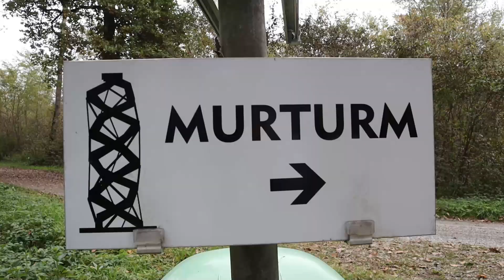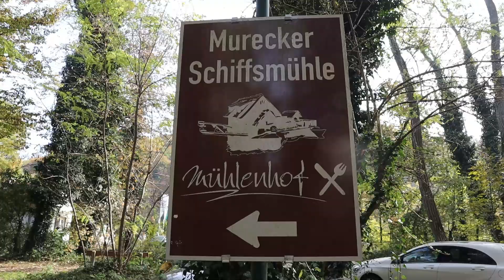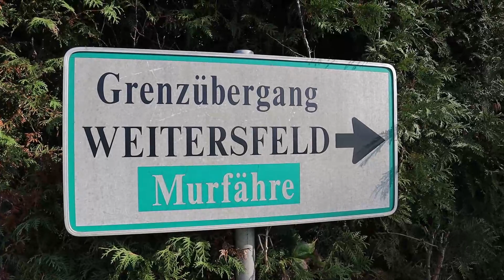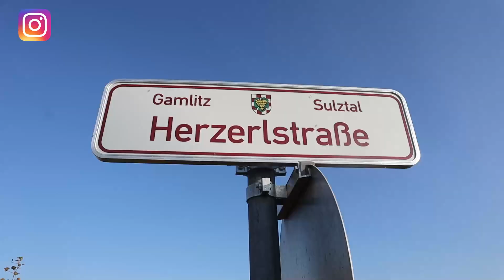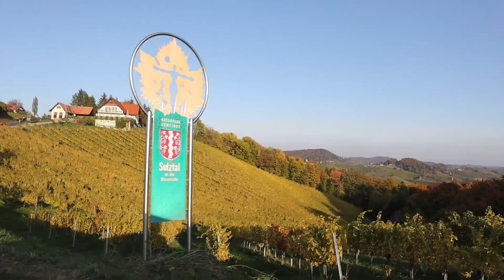LA CALLE CORAZÓN (Herzerlstraße), Murturm Gosdorf, Murecker Schiffsmühle, Estiria Toscana (viñedos)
Hola familia !
Nuestras excursiones son cada vez más emocionantes. Estuvimos en una torre cerca del río que es frontera con Eslovenia, visitamos otro molino a la orilla de un río, comimos en la zona toscana de Estiria rodeados de viñedos y vimos la calle corazón, sí una calle con forma de corazón.
Espero disfrutes de este video.

0:32  Murturm Gosdorf
4:41  Murecker Schiffsmühle
5:53  Estiria Toscana (viñedos)
10:05  Herzerlstraße

Así nos ayudas a mantener el canal para seguir creando contenido como este.

Gracias. Un fuerte abrazo.

Este canal no está monetizado así que si deseas apoyar nuestro trabajo haciendo una donación te lo agradecemos muchísimo

Qué uso para grabar:
Tripod de mano
Baterias para cámara Canon
Micrófono para Iphone
Micrófono para Smartphones
Tripod grande

Sirven de orientación para el comprador potencial y se refieren explícitamente a determinados productos. Si se utilizan estos enlaces, se puede pagar una comisión en caso de una decisión de compra. Por supuesto, el lugar donde compra sus productos depende de usted.